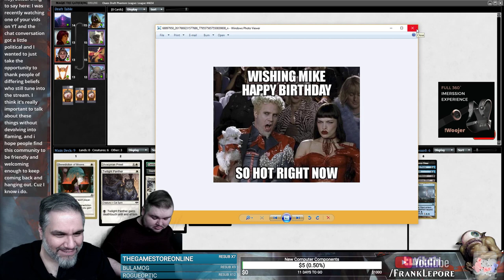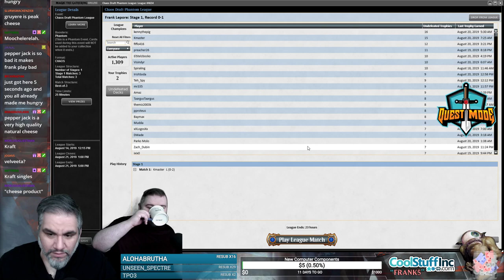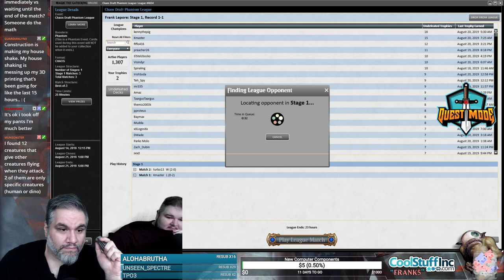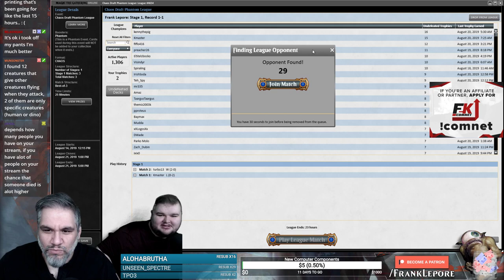(Magic Online) Chaos Draft #5 - 8/20/19